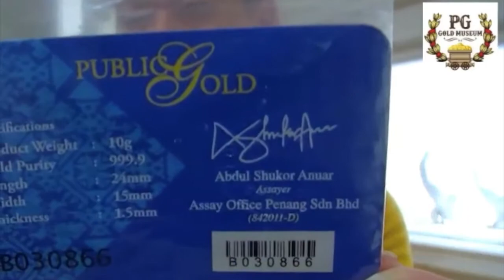Jom Tengok Jongkong Emas Koleksi BungaMas 10g Public Gold